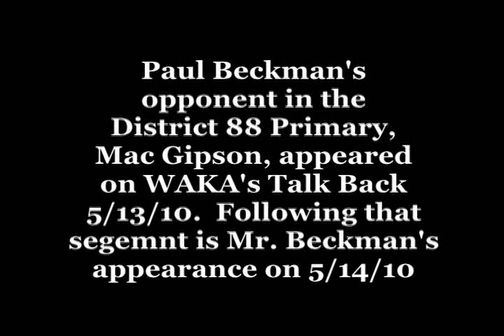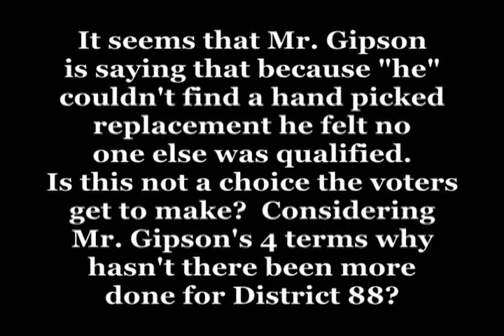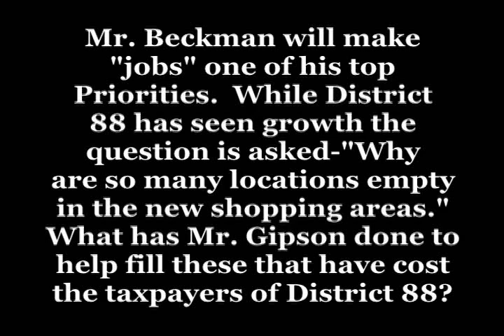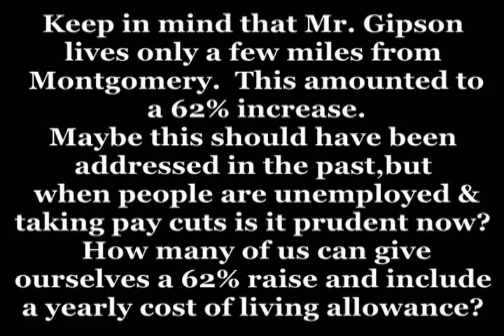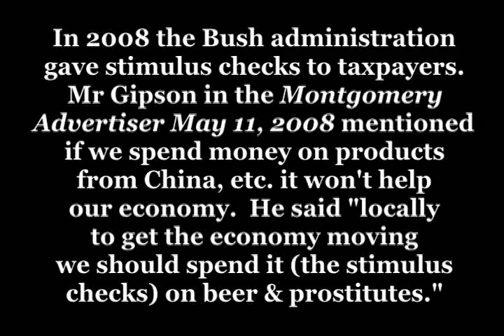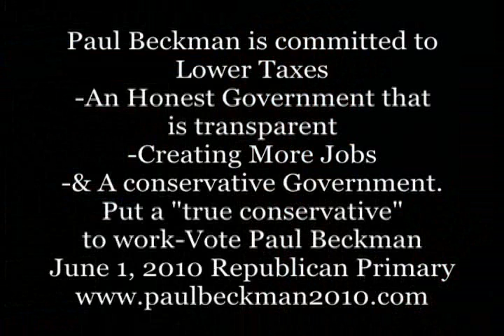Paul Beckman & Mac Gipson-WAKA Talk Back May 14, 2010.wmv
Paul Beckman and his opponent, Mac Gipson, in the Republican Primary for House District 88 appeared on WAKA's talk back.  First is Mr. Gipson's interview and then Mr. Beckman's.